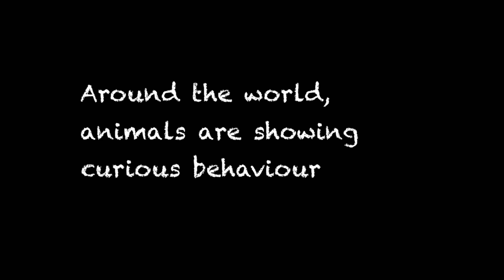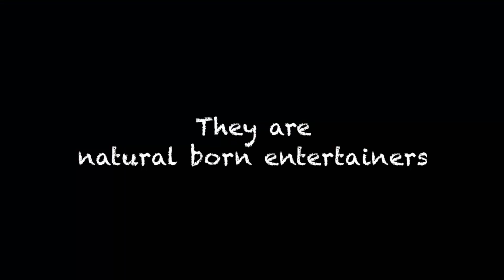Circus of the Wild | Terra Mater Studios (Official Trailer)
Animals frequently make us laugh because of their unusual or clumsy behaviour, or the entertaining situations they get themselves into. This filmic journey around the world presents a wide range of astonishing and amusing animal antics, from mischievous Barbary macaques to penguins on beaches, from monkeys in thermal baths to elephants at a hotel reception.

📽️ Facts:
Status                                   available
Duration                               1 x 50 min. + 1 x 90 min.,
Format                                 4K, 5.1 + Stereo
Written & produced by      Simon Riedel
Executive producers         Sabine Holzer, Jörn Röver
A co-production of Doclights/NDR Naturfilm and Terra Mater Factual Studios